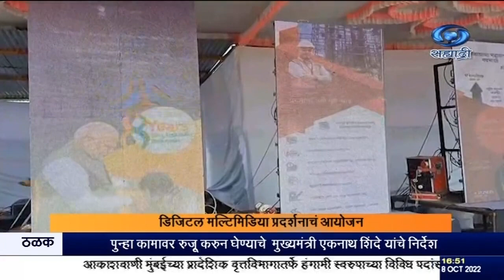उस्मानाबाद जिल्हयामध्ये - डिजिटल मल्टिमिडिया प्रदर्शनाचं आयोजन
दि ०८.१०.२०२२ :
    माहिती आणि प्रसारण मंत्रालयाच्या केंद्रीय संचार ब्युरोनं सोलापूर आणि उस्मानाबाद जिल्हा प्रशासनाच्या सहकार्यानं उस्मानाबाद जिल्हयातील तुळजापूर तालुक्यातल्या तामलवाडी इथं, डिजिटल मल्टिमिडिया प्रदर्शनाचं आयोजन केलं आहे. भारतीय स्वातंत्र्याचा अमृतमहोत्सव आणि केंद्र सरकारकडून ८ वर्षात राबवण्यात येत असलेल्या विविध कल्याणकारी योजना, राष्ट्रपुरुष आणि स्वातंत्र्यसैनिक, स्वातंत्र्यलढ्याशी संबंधित घटना याविषयीची माहिती या प्रदर्शनात आहे, तसंच महात्मा गांधी यांच्या जीवनावरील डिजिटल मिडिया प्रदर्शनाचं उद्घाटन आज जिल्हा पोलीस प्रमुख अतुल कुलकर्णी यांच्या हस्ते झालं. कोजागिरी पौर्णिमेनिमित्त लाखो भाविक तामलवाडी मार्गानं येतात. या पार्श्वभूमीवर उद्यापर्यंत हे प्रदर्शन सर्वांसाठी खुलं आहे.